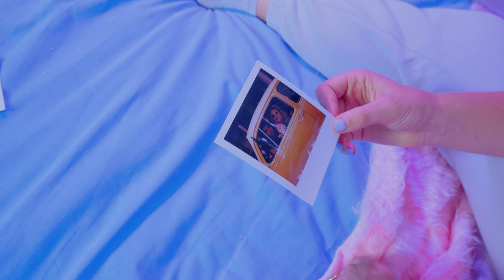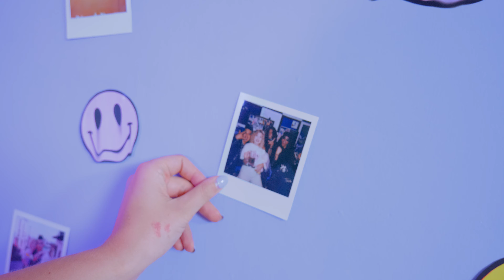Judy Blank - The Magic (Official Video)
► Video credits:
Directed, filmed and edited by Edgar Berry in Xalapa, Veracruz, Mexico
Starring Judy Blank, Rodrigo Chiney & Anti-Fuck 666

► Lyrics:
Swore that everything Was gonna be fine Then it left again
It was so bright,
I was glowing inside But it’s gone

Head over heels Golden hour
In the lavender field Picked a flower
Just to prove it was real
I’m still holding it here
In my hand

But it’s not like you are thinking of me
It was real til you cut me clean off
I’m just mad that the magic is lost, lost

I was in your town
Last halloween
All the stars were out
Smiling at me, but I blinked
and indeed; they were gone

Nervous DJ in the
passenger seat
Looking for meaning
never meant to be found
We’re just driving around
Happy song

And it’s not like you are thinking of me
I’m just mad that the magic is lost
And you don’t know what it means
Everything that I believed was wrong
I’m just sad that the magic is lost